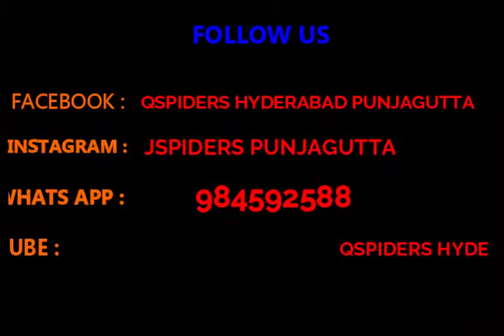QSpiders Hyderabad Punjagutta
Congratulations to D G KAVYA
Got Placed in company code =ZAMS
She is Sharing her Experience About
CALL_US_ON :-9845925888